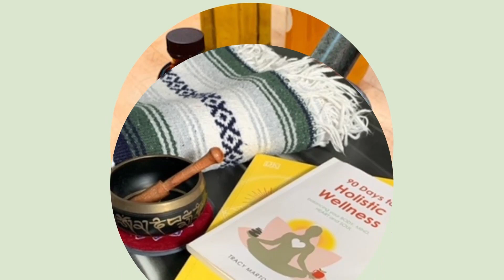Chakra Meditation Flowers | 12 Minutes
Join me for this chakra-balancing, visualization meditation, tuning into the beauty of flowers.  Because we focus on imagining colors, this type of visualization is sometimes called a rainbow meditation.
Balancing the chakras relieves blocked energy and allows us to nurture our physical and emotional well-being.
Even just a few minutes of meditation a day can help alleviate stress, lower anxiety, and improve sleep.

If you want to learn more about chakras you can check out this article:

Or better yet, pick up the book Wheels of Life by Anodea Judith by clicking this

Thank you for joining me. This helps YouTube know that people are interested in content like mine.